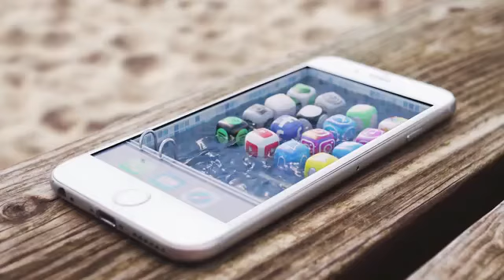رنات رومنسية جدا للاحباب،اجمل رنة هاتف اجنبية،رنات سامسونج،رنات تيفون،رنات جديدة 2019،نغمات(30)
اغاني 2019 راي,
اغاني 2019 عراسي,
اغاني 2019 جديدة,
اغاني 2019 اجنبية,
اغاني 2019 جديد راي,
اغاني 2019 اعراس,
اغاني 2019 تركية,
اغاني 2019 الراي,
اغاني 2019 راب,
اغاني 2019 arabic,
اغاني 2019 bello,
اغاني 2019 bts,
اغاني 2019 bilo,
اغاني bts الجديدة 2019,
اغاني كورية 2019 bts,
اغاني bem 2019,
اغاني bts مترجمة 2019,
اغاني balti 2019,
اغاني bts جديد 2019,
اغاني klay bbj 2019,
اغاني b.i.g 2019,
اغاني 2019 can,
اغاني crb 2019,
اغاني csc 2019,
اغاني cabba 2019,
اغاني chada tv 2019,
اغاني جزائرية can 2019,
اغاني conor maynard 2019,19 dj,
اغاني راي 2019 dj,
اغاني اعراس 2019 dj,
اغاني استكنان اجنبيه 2019 durmus,
اغاني عراقيه 2019 dj,
اغاني 2019 english,
اغاني 2019 een,
اغاني 2019 exo,
اغاني ess 2019,
اغاني enca 2019,
اغاني exo مترجمة 2019,
اغاني eminem 2019,
اغاني english جديده 2019,
اغاني تركية 2019 unuturum elbet,
اغاني exo الجديدة 2019,
اغاني e 2019,
اغاني 2019 fm,
اغاني t flow 2019,
اغاني جيل fm 2019,
اغاني 2019 جديد francais,
اغاني far 2019,
اغاني سولكينغ 2019 mon frere,
اغاني fifa 2019,
اغاني عراقيه 2019 fm,
اغاني francais 2019,
اغاني راب gga 2019,
اغاني gym 2019,
اغاني maitre gims 2019,
اغاني المنتخب الجزائري 2019 gnawa,
اغاني 2019 mca,
اغاني 2019 mix,
اغاني 2019 mido,
اغاني 2019 maroc,
اغاني 2019 mb3,
كوكتيل اغاني 2019 mp3,
اغاني راي جديد 2019 mp3,
اغاني قصبة 2019 mp3,
اغاني mok saib 2019,
m c a اغاني 2019,
اغاني 2019 new,
اغاني nahd 2019,
wwe nxt اغاني 2019,
اغاني orange 2019,
اغاني الجزائر 2019 ounila,
اغاني og 2019,
اغاني رمضان 2019 orange,
اغاني ozuna 2019,
اغاني org 2019,
اغاني 2019 pubg,
اغاني pes 2019,
اغاني pnl 2019,
اغاني pes 2019 ps3,اني 2019 rap,
اغاني الراي 2019 remix,
اغاني راي remix 2019,
اغاني اجنبية 2019 remix,
اغاني 2019 soolking,
جديد اغاني 2019 soolking,
اغاني samara 2019,
اغاني soolking 2019 مترجمة,
spacetoon اغاني 2019,
اغاني somadina 2019,
اغاني sanfara 2019,
اغاني slow 2019,
اغاني in-s 2019,
اغاني 2019 tik tok,
اغاني 2019 top,
اغاني 2019 top 10,
اغاني tiw tiw 2019,
اغاني شباب tv 2019,
اغاني المنتخب الجزائري 2019 tiki taka,
اغاني شدى tv 2019,
اغاني اجنبية 2019 tik tok,
اغاني 2019 usma,
اغاني 2019 عراقي,
اغاني usma annaba 2019,2019,
xxtentacion اغاني 2019,
اغاني 2019 youtube,
اغاني 2019 ypg,
اغاني سولكينغ 2019 youv,
اغاني ypg جديد 2019,
اغاني هندي yoyo 2019,
اغاني كردي ypg 2019,
اغاني دراغون بول z 2019,
اغاني سولكينغ 2019 zemer,
اغاني 2019 18,
اغاني 2019 16,
اغاني 2019 19,
اريد اغاني 2019 19,
اغاني عراقيه 19 2019,
اغاني واغاني 2019 الحلقه 14,
اغاني لكنون 16 2019,
افضل 10 اغاني 2019,
اغاني عراقيه 2019 18,
اغاني واغاني 2019 الحلقه 13,
اغاني واغاني 2019 الحلقة 1,
اغاني 1/8/2019,
اغاني 2019 20,
اغاني 2019 اغاني 2019,
اغاني 2019 احسن اغاني 2019,
2019 اغاني رمضان 2019,
2019 اغاني اعراس 2019,
اغاني 2019 حلوه اغاني 2019 حلوه,
2019 اغاني شعبي 2019,
2019 اغاني ببجي 2019,
2019 اغاني حمو بيكا 2019,
2019 اغاني محمد رمضان 2019,
اغاني واغاني 2019 الحلقة 2,
اغاني واغاني 2019 2,
اغاني 2019 شهر 2,
اغاني واغاني الحلقه 2 2019,
اغاني 2019 3d,
اغاني 2019 30 ثانيه,
اغاني امين 31 2019,
اغاني واغاني 2019 الحلقه 3,
اغاني ام بي 3 2019,
اغاني عراقيه 2019 30 ثانيه,
اغاني 2019 اجنبية 3d,
اغاني بيس 2019 بلايستيشن 3,
اغاني منتخب الجزائر 2019 امين 31,
اغاني راي 2019 امين 31,
اغاني واغاني 2019 الحلقة 3,
اغاني واغاني الحلقه 3 2019,
اغاني 2019 شهر 4,
اغاني بيس 2019 بلايستيشن 4,
اغاني واغاني 2019 الحلقة 4,
اغاني جديده 2019 شهر 4,
اغاني شعبي 2019 شهر 4,
اغاني بلايستيشن 4 2019,
اغاني حوسى 46 2019,
اغاني واغاني الحلقه 4 2019,
اغاني 2019 شهر 5,
اغاني واغاني 2019 الحلقه 5,
اغاني جديده 2019 شهر 5,
اغاني best arab 5 2019,
اغاني شعبي 2019 شهر 5,
اغاني 5 جويلية 2019,
اغاني مهرجانات 2019 شهر 5,
اغاني 2019 في شهر 5,
اغاني زرق ورق 2019 5,
اغاني the 5 2019,
اغاني واغاني 2019 الحلقة 5,
اغاني وأغاني الحلقه 5 2019,
اغاني 6ix9ine 2019,
اغاني جديده 2019 شهر 6,
اغاني واغاني 2019 الحلقه 6,
اغاني مهرجانات 2019 شهر 6,
اغاني 2019 في شهر 6,
اغاني 2019 6,
اغاني واغاني 2019 الحلقة 6,
اغاني عراقيه 2019 6,
اغاني 2019 شهر 7,
اغاني جديده 2019 شهر 7,
اغاني واغاني 2019 الحلقه 7,
اغاني شعبي 2019 شهر 7,
اغاني مهرجانات 2019 شهر 7,
اغاني مصريه 2019 شهر 7,
اغاني 2019 في شهر 7,
اغاني واغاني 2019 ح7,
اغاني 2019 7,
اغاني واغاني 2019 الحلقة 7,
اغاني 2019 8d,
افضل اغاني 2019 8d,
اجمل اغاني 2019 8d,
اغاني راي 8d 2019,
اغاني الراي 2019 بتقنية 8d,
اغاني اجنبية 8d 2019,
اغاني عراقية 2019 بتقنية 8d,
اغاني اجنبية 2019 بتقنية 8d,
اغاني حماسية 2019 8d,
اغاني تركية 2019 8d,
اغاني 2019